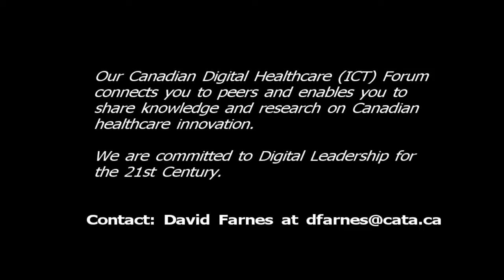Digital Healthcare: Dr. Shurjeel Choudhri, Sr VP, Bayer Inc.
Please take six minutes to view the video of  Dr. Shurjeel Choudhri, Senior Vice President and Head, Medical and Scientific Affairs, Bayer Inc. as he talks about the power of healthcare web apps in taking what is complex and delivering it to practitioners in a simple, cost effective way.

Dr. Shurjeel Choudhri
Senior Vice President and Head, Medical and Scientific Affairs
Bayer Inc.

Dr. Choudhri joined Bayer Corporation in 1999 and has had significant experience with the Bayer U.S. medical and Global Clinical Development organizations. Before assuming his current role as Head of Medical and Scientific Affairs (M&SA) in Canada, Dr. Choudhri was the Global Clinical Leader, Anti-Infectives. As Head of M&SA for Bayer Inc. Dr. Choudhri is responsible for contributing to the Canadian and International development, registration, and post-registration scientific/medical support for Bayer's pharmaceutical products.

Dr. Choudhri obtained his MD from the University of Manitoba and also did his specialty training in Internal Medicine and sub-speciality training in Infectious Diseases in Manitoba. He then completed a senior research fellowship in Nairobi, Kenya and in1996 was awarded the Young Investigator Award by the Canadian Association of HIV Researchers. Dr. Choudhri has authored or co-authored over 100 scientific abstracts and has contributed to over 40 publications in peer reviewed journals.

Prior to joining Bayer, he was an Assistant professor in the Departments of Medical Microbiology and Internal Medicine at the University of Manitoba, Director of the HIV/AIDS program at the St. Boniface General Hospital and the Manitoba Satellite Director for the Canadian HIV Clinical Trials Network.